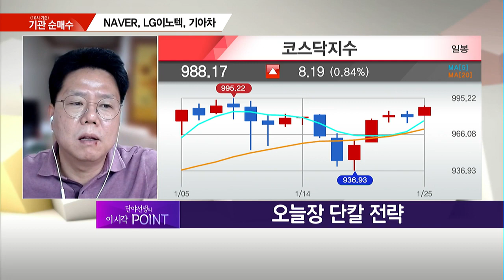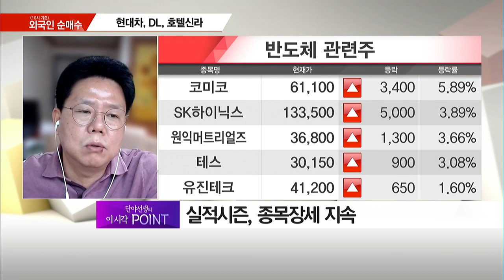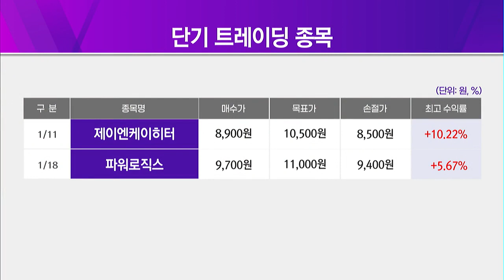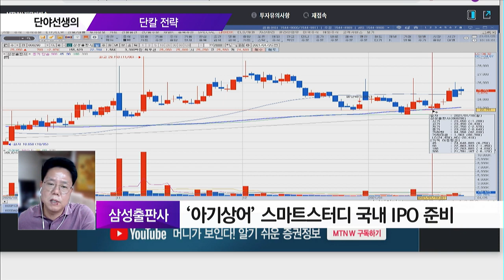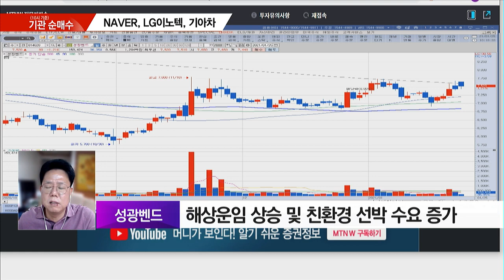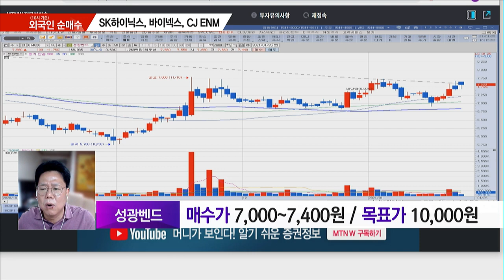[단야선생의 단칼 전략] 자율주행, 디스플레이, 자동차 부품, 건설 관심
01/25 시장공감 10

(화상) 단야선생 / MTN W

1. 오늘장 단칼 전략
- 호재 기대감 선반영, 지표 확인 시점
- 실적시즌, 종목장세 지속
- 자율주행, 디스플레이, 자동차 부품, 건설 관심

2. 지난 관심주  종목
- 1/11 제이엔케이히터 +10.22% / 목표가 9,800원 변경
- 1/18 파워로직스 +5.67% (최고가 기준)
- 11/16 AP시스템 +17.23% (최고가 기준)
- 12/21 현대그린푸드 +9.47% (최고가 기준)
- 12/28 한솔테크닉스 +21.71% (최고가 기준)
- 1/11 롯데지주 +4.92% (최고가 기준)

3. 오늘장 단기 적중 종목 삼성출판사
- '아기상어' 스마트스터디 국내 IPO 준비
- 지분가치 대비 저평가 구간

4. 오늘장 단기 적중 종목 성광벤드
- 해상운임 상승 및 친환경 선박 수요
- LNG선 발주 증가, 실적 호전 기대
- 매수가 7,000~7,400원 / 목표가 10,000원